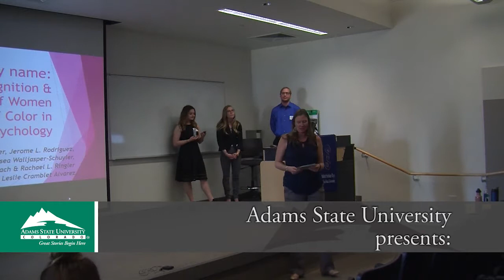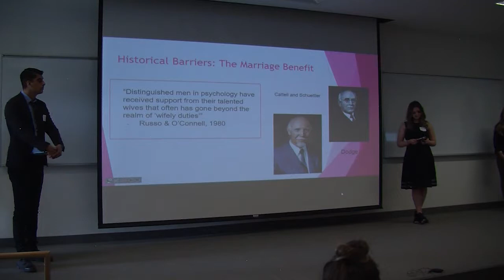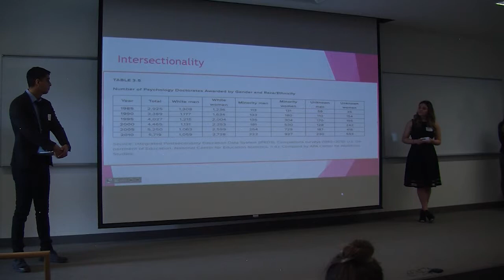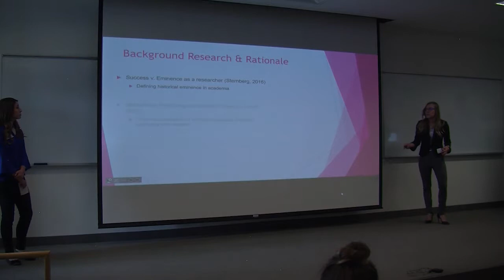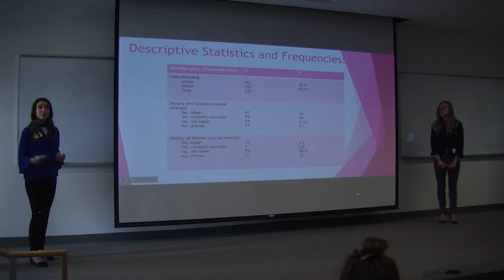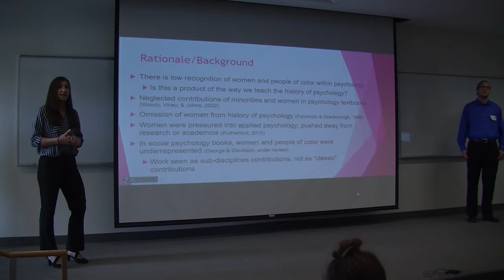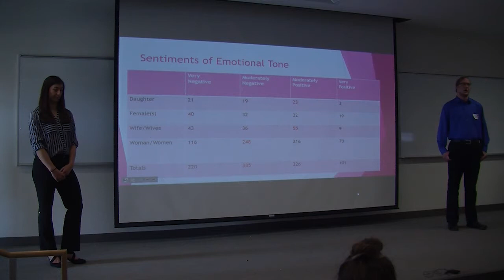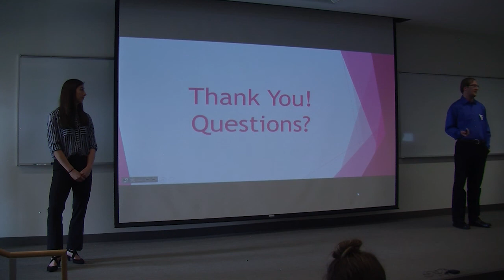Presentation - Student Scholar Days - April 4, 2018 Psychology Students